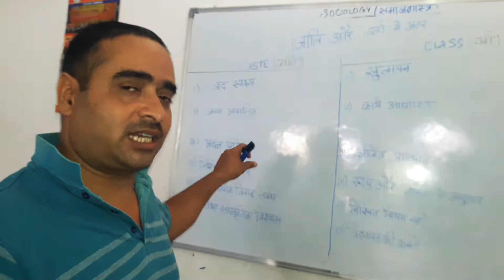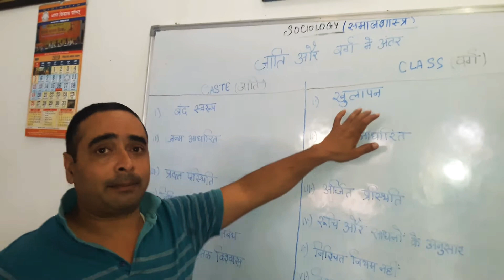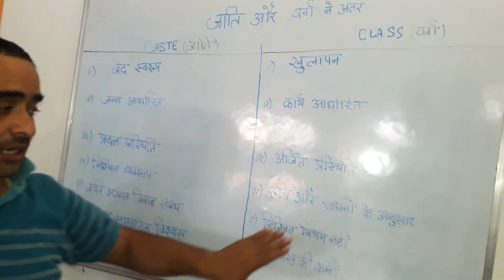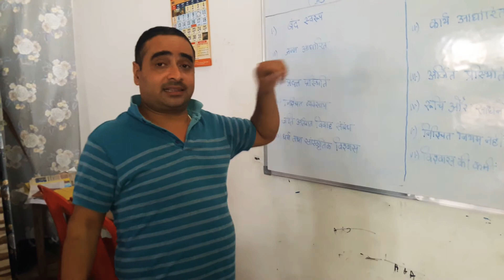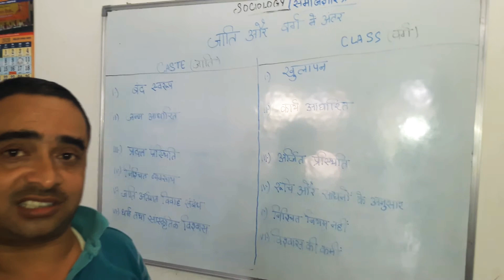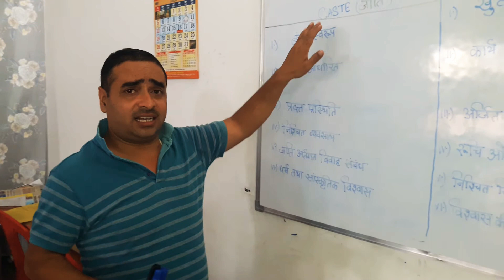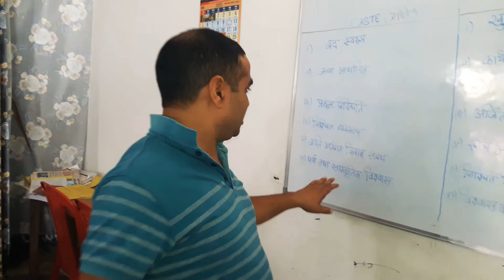Difference between CASTE AND CLASS(जाति और वर्ग में अंतर)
कक्षा 12 ,UNIT2 CHAP.2